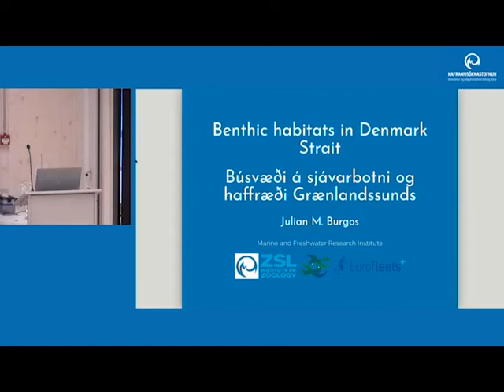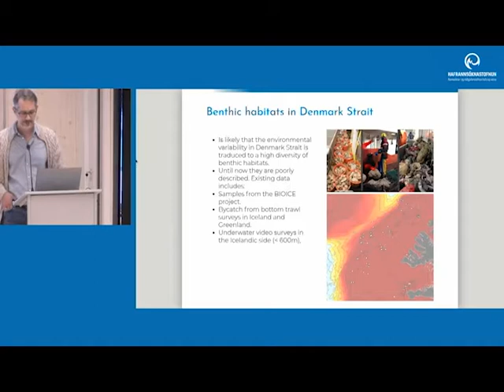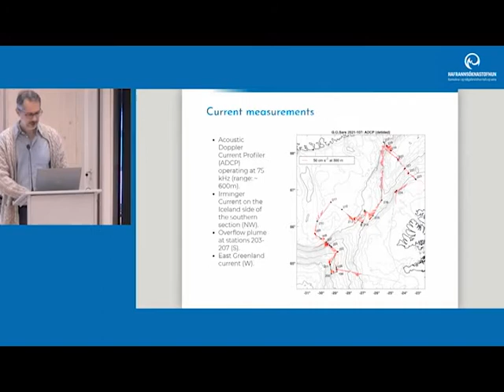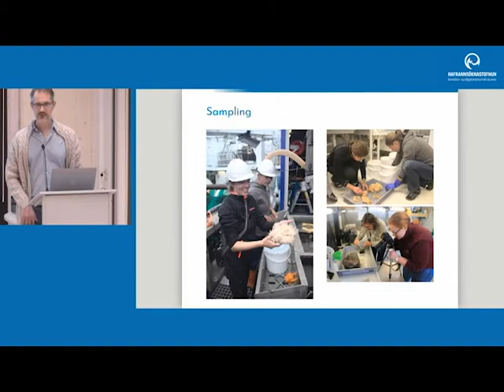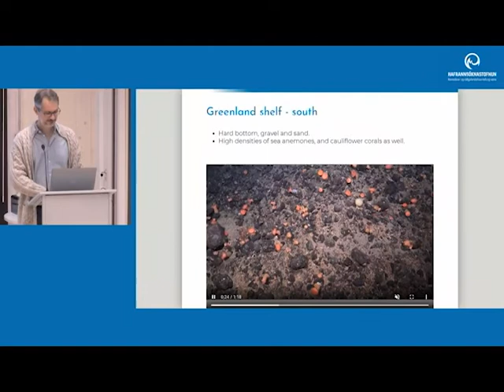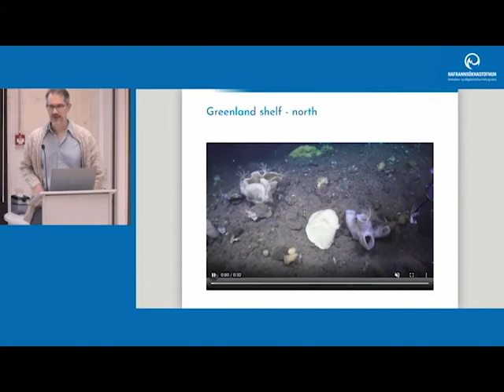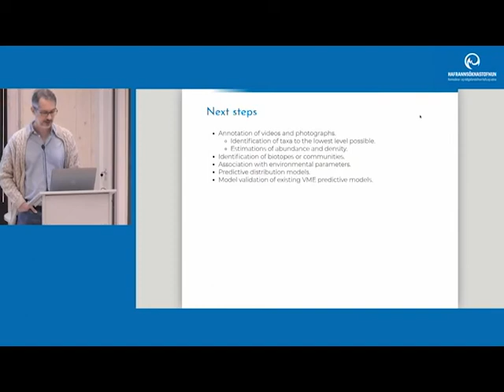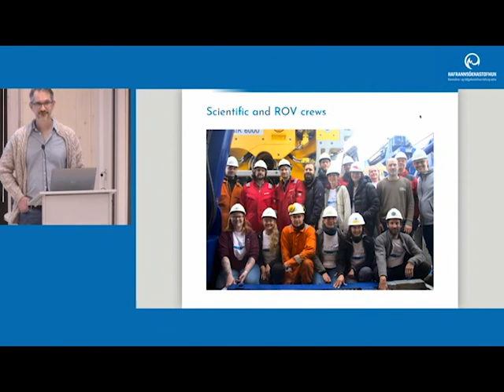Málstofa 25. nóvember 2021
Julian M. Burgos, sérfræðingur hjá Hafrannsóknastofnun flytur erindið: Benthic habitats and oceanography in Denmark Strait / Búsvæði á sjávarbotni og haffræði Grænlandssunds